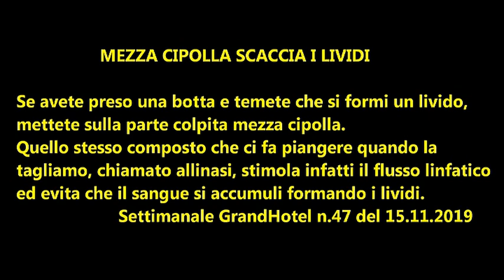Un consiglio al giorno: Mezza cipolla scaccia i lividi